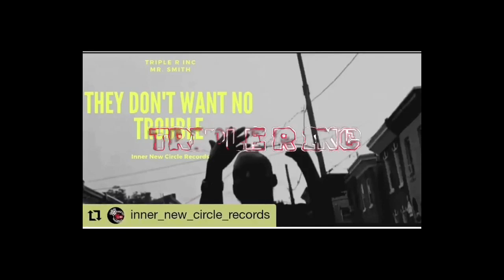I.N.C.R THE MOVEMENT INNER NEW CIRCLE RECORDS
INNER NEW CIRCLE RECORDS
BLACK WALLSTREET
ROYAL FLUSH